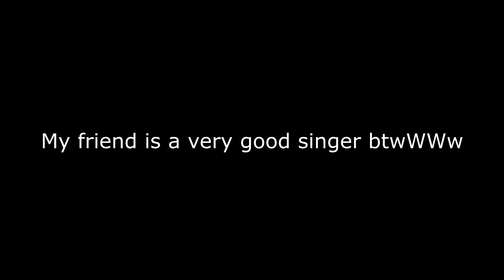Mood 🌩 (My Last Video)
Sub if you like my content